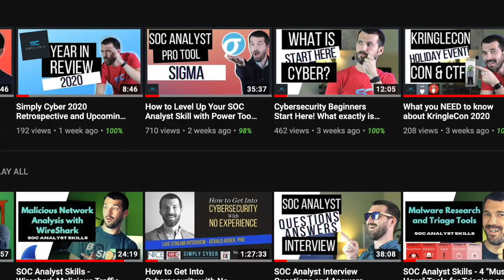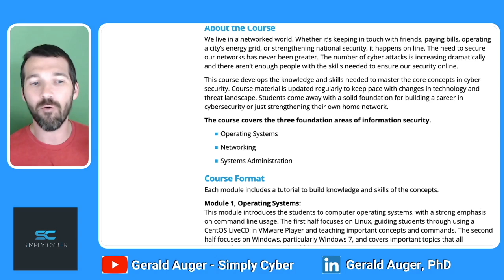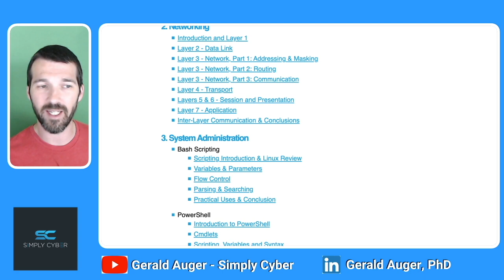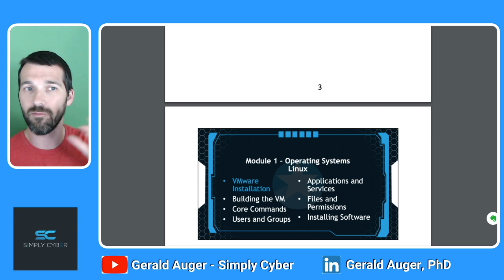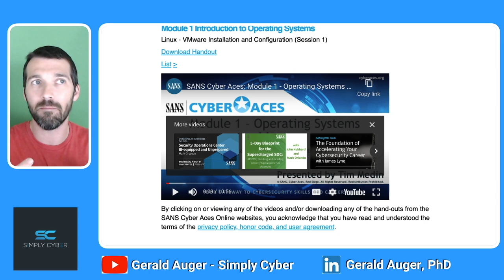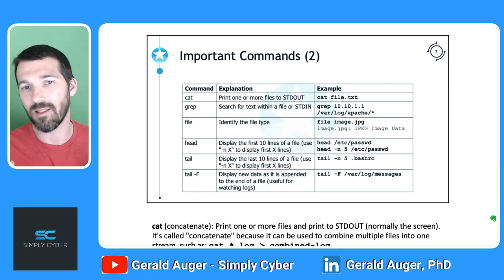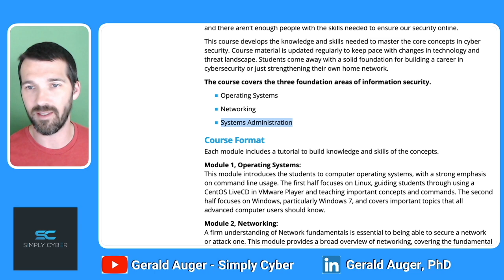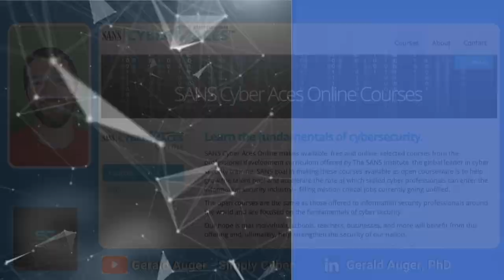Want a Cyber Job and Have No IT Background?(Get it Now, Free!)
In this video I'm showing you the Cyber Aces training from SANS that shows you core foundational IT skills around Linux and Windows operating systems, Networking concepts, and System Administration.

If you are looking to get into cybersecurity and do not have a background in IT this is a perfect resource for you to cut your teeth and learn, absolutely free.

📒 Show Notes 📒

🎥 My livestreams are produced through StreamYard. Get a $10 credit using my referral link below if you ever upgrade to pro plan.